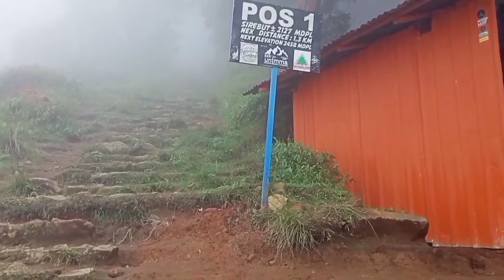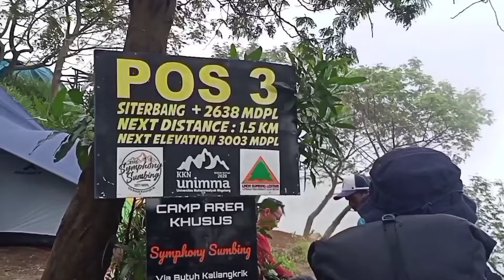PENDAKIAN GUNUNG SUMBING VIA KALIANGKRIK 26-27 APRIL 2023 simple archives#12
Pendakian gunung sumbing via kaliangkrik perjalanan yg cukup menguras stamina buat kita berdua

Tapi semua terbayar lunas dengan view pemandangan gunung sumbing yg keren sepanjang perjalanan...

Cukup baik dengan adanya aturan checking sampah pd saat kita turun dr pengelola basecamp kaliangkrik,alhasil spanjang jln,track bersih coy...👍